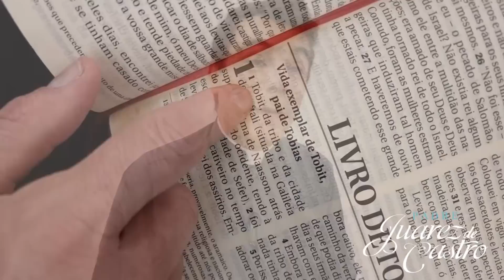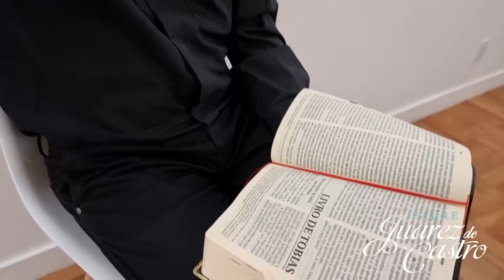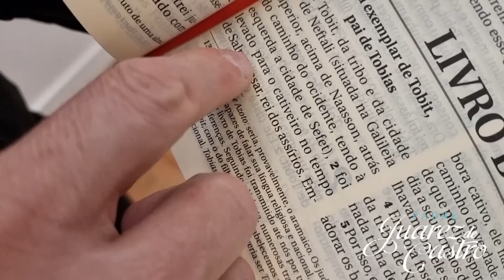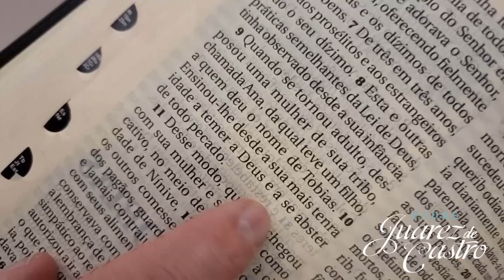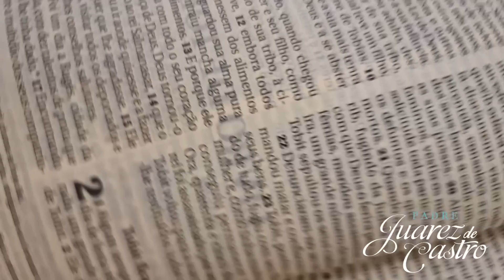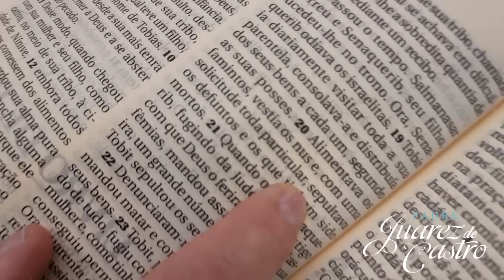Curso Bíblico 427 - Livro de Tobias 1 - Vida piedosa de Tobit, pai de Tobias - Padre Juarez